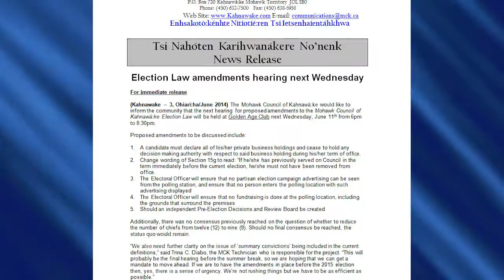Community Urged to Attend Next Election Law Meeting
The next hearing for proposed amendments to the Kahnawà:ke Election Law will be held Wednesday June 11th at the Golden Age Club from 6pm to 8:30pm. KTV spoke with Technician on the file, Trina C. Diabo, for more on where the process currently stands.